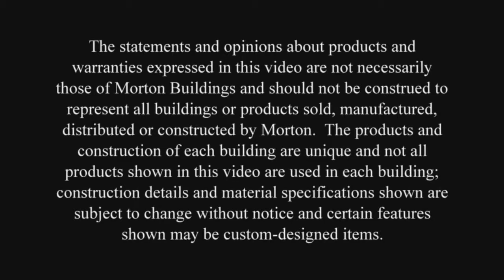Tim's Hobby Building